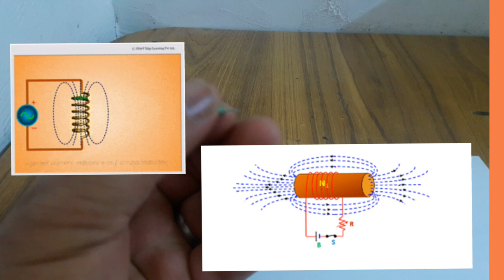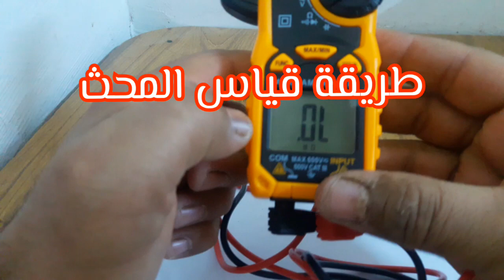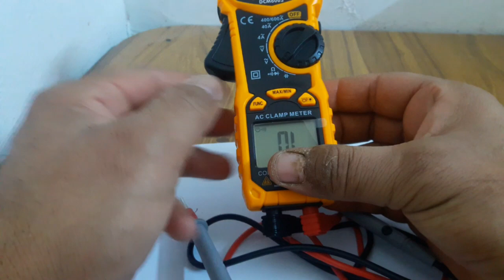المحث الكهربائي ماهو عمله وطريقة قياسه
0:00بداية
0:40مقطع
1:43مقطع
2:30مقطع
3:45 مقطع

محث
المِحَثّ أو الملف الكهربائي :‏ هو عنصر كهربائي لافعّال يستعمل في الدارة الكهربائية من أجل قدرته على الحث، يُرمز له في الهندسة الكهربائية بالرمز L. مبدأ عمله : هوتوفير أيصال مغناطيسي قوي بين الملف الاولي للمحول والملف الثانوي.